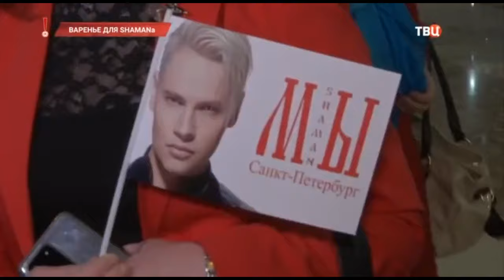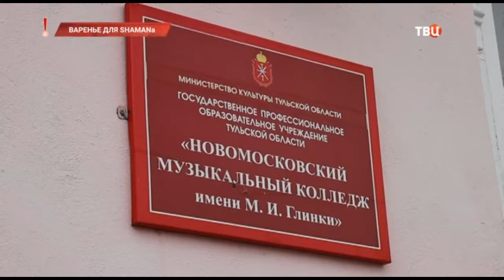Сюжет о SHAMAN в программе Хватит слухов! на канале ТВЦ ТВЦ эфир от 20 03 2024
Всем добра! Все кто желает помочь каналу вот карта и ссылка.
Карта СБЕР → 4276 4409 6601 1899  Александр Александрович